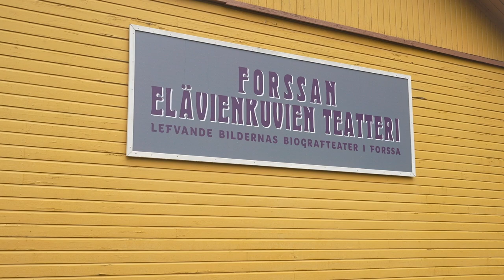Forssan mykkäelokuvafestivaalit | Veikkaus